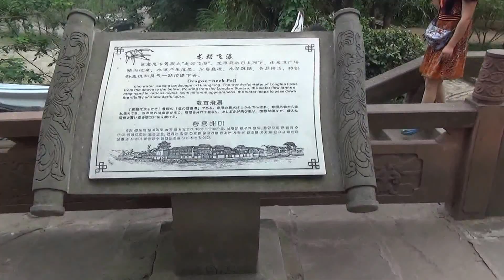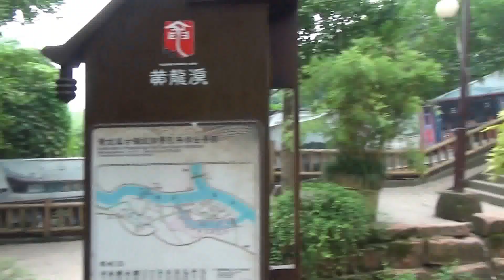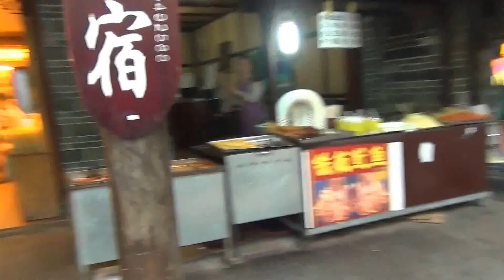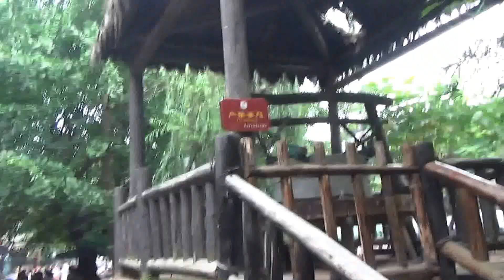201408華陽 黃龍溪古鎮3 真龍街 中國天府第一古鎮 清代風格建築 逛街